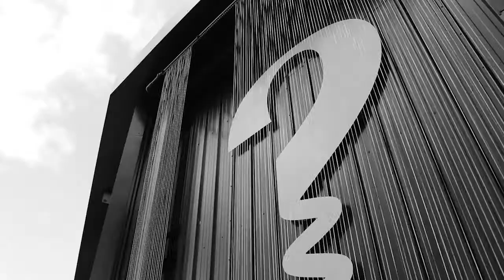EazyStock Launch Event by Operational Accounting Systems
Highlights from our EazyStock launch event at The Curious Brewery in Ashford, where we had guest speakers including EazyStock, Pecunia Credit Control and Sleeping Giant Media.

To find out more about EazyStock and how it can save stock-holding businesses time and money, please visit our